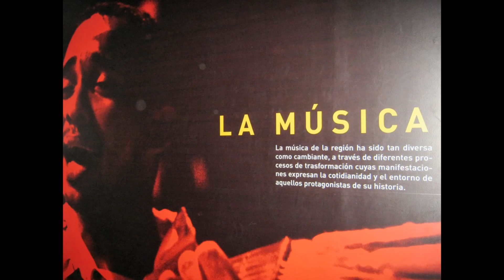Himno de Barranquilla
Letra del himno de la escritora Amira De la Rosa. Música del panameño Simón Urbina,con arreglo especial de  La orquesta filarmónica  de Barranquilla y su Director el Maestro Pedro Biava, quien interpretó en la fecha clásica (1942) el que habría de ser mas tarde el himno consagratorio de nuestra ciudad